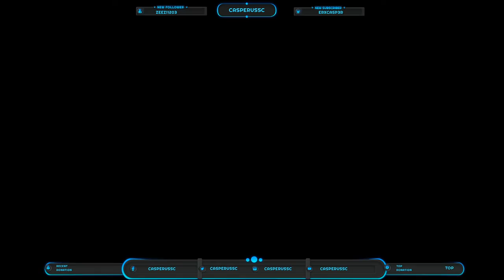Final Fantasy X Remastered - Walkthrough Part 5 - S.S. Liki End & Kilika Forest